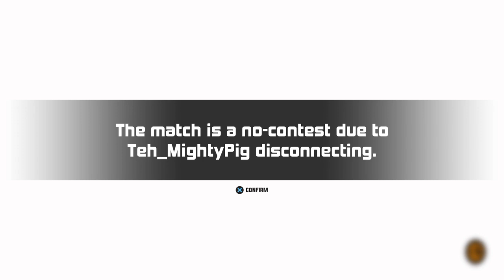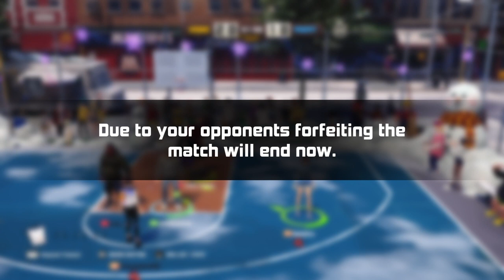GodzEvo 3on3 freestyle